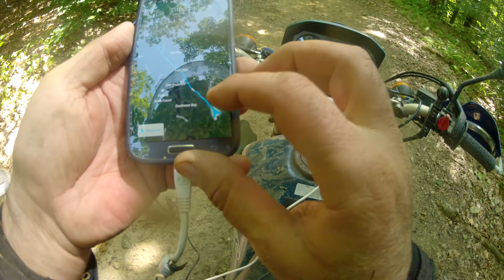Indecision [Part 6 of 8]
Trying to learn my north and south to get us out of an unintended detour.